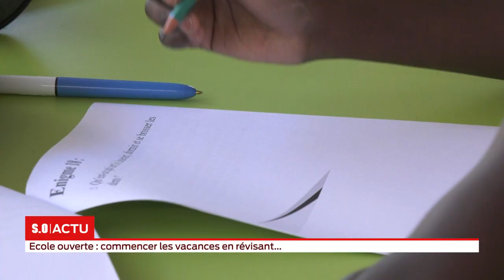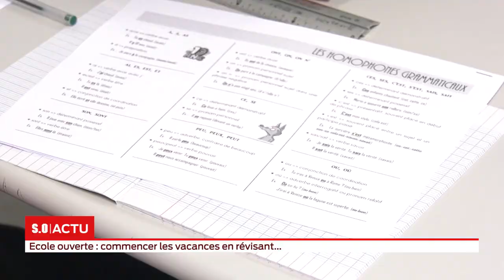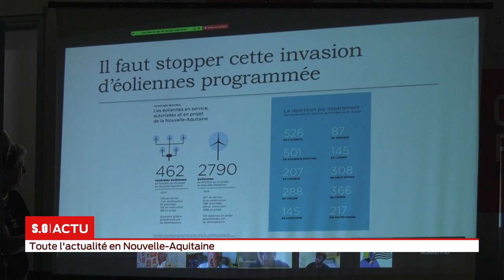S.O LIVE | Édition 18h - Mardi 7 Juillet